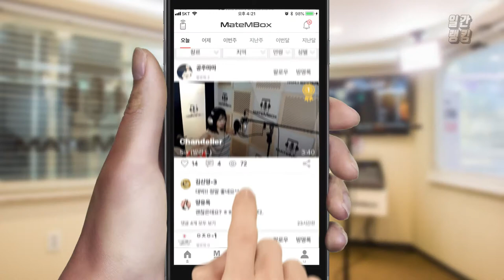메이트엠박스 일간 랭킹 순위 TOP4 2018년 6월 20일 [daliy ranking]